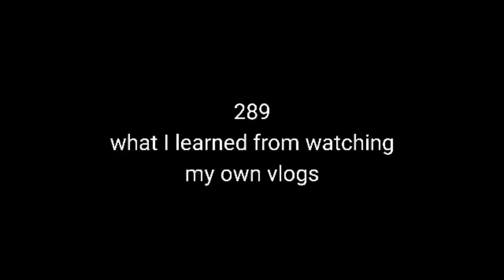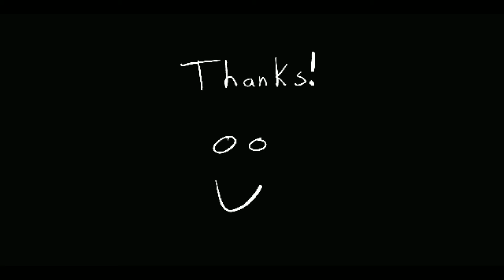what I learned from watching my own vlogs - Ep 289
Sound quality is so important. I'm going to keep looking for great moments to share.